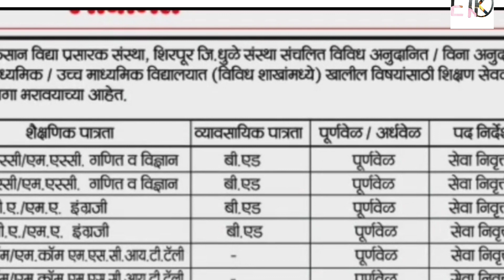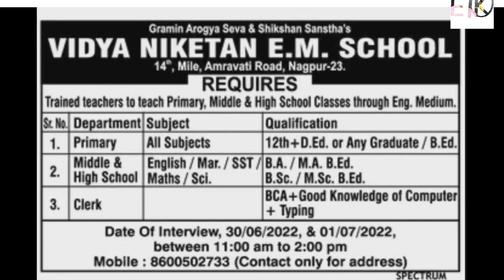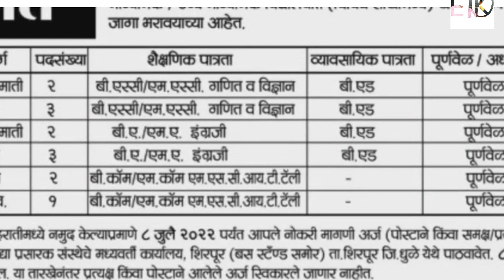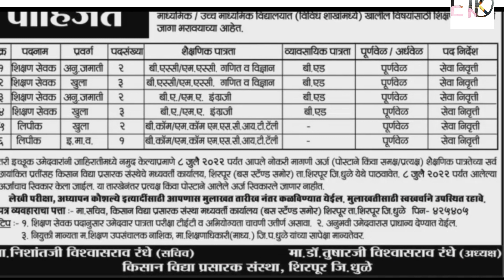अनुदानित||विनाअनुदानित पदावर शिक्षकभरती||अभियोग्यताधारक प्राधान्य||जाहिरात आली